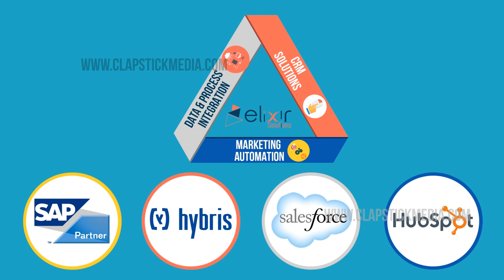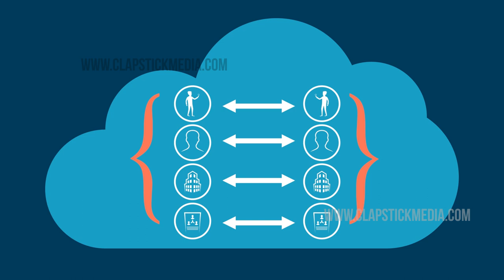Corporate Explainer CRM and Marketing Automation Company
The client required a very specific Explainer video to put forward the complex services provided by the compnay. Elixir Solutions is a highly reputed CRM and Marketing Solution business service provider in Belgium, having a global reach. We did the complete branding of the company from Logo Identity, Website development, video, etc
The Video required to put forward the complex ideas of integrating their service in a ongoing Industry to enhance workflow. The brand identity was definitely to be maintained to the pixel.